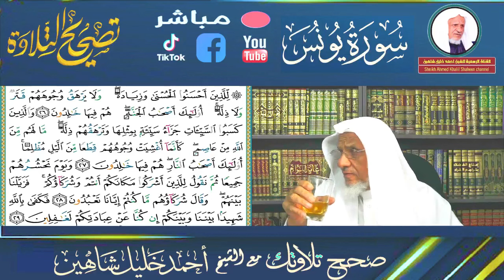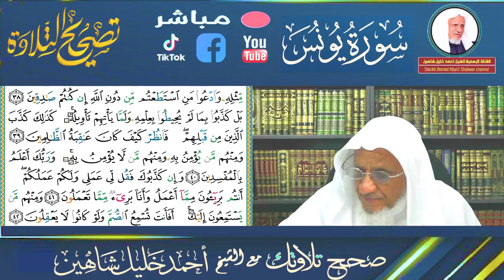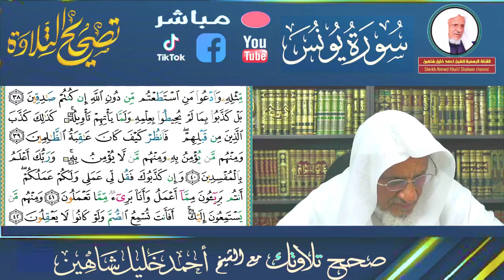بث مباشر... برنامج تصحيح التلاوة تصحيح قراءة سورة يونس الحلقة (99)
حلقة يوم أمس التي بُثت على منصة الفيس بوك وتعذر بثها مباشر على اليوتيوب
يأتيكم البرنامج كل يوم جمعة عصـراً  في تمام  الساعة الرابعة إلا ثلث مساءً
بتوقيـت مكة المـكرمة على القناة بث مباشـر يسـعدنا الاشـــتراك بالقــــناة

قناة الشيخ أحمد خليل شاهين
خادم القرآن الكريم
القارئ بإذاعة القرآن الكريم بالرياض
والمقرئ بالقراءات العشر